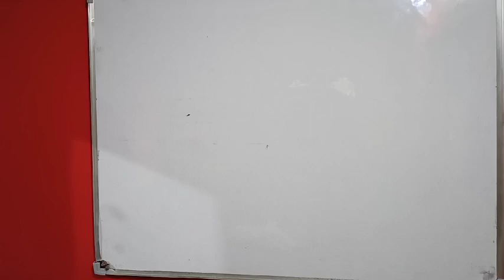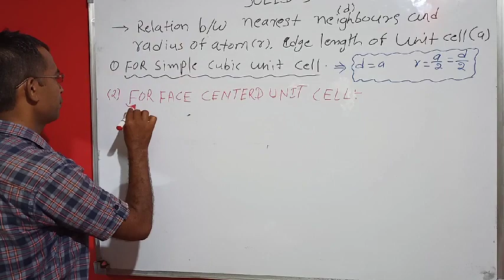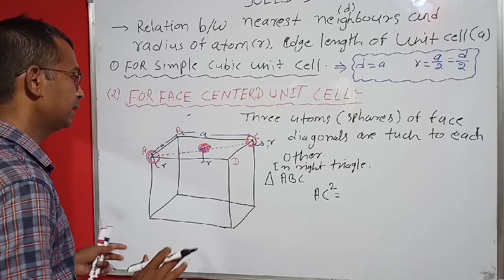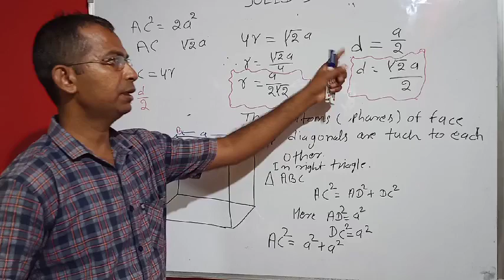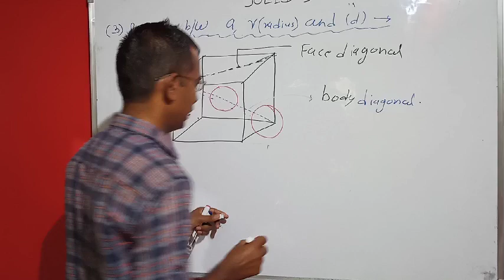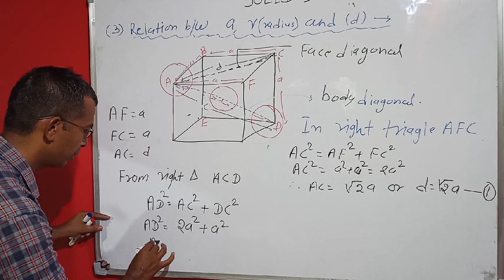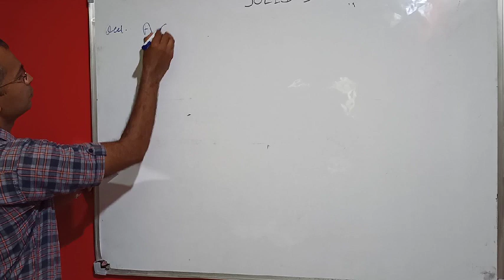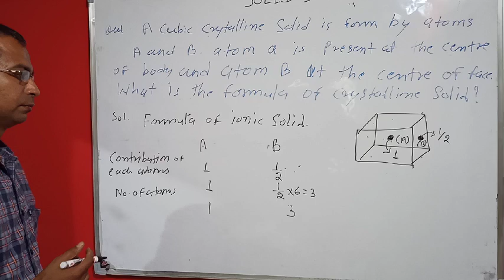Solid state unit 1 class 12th